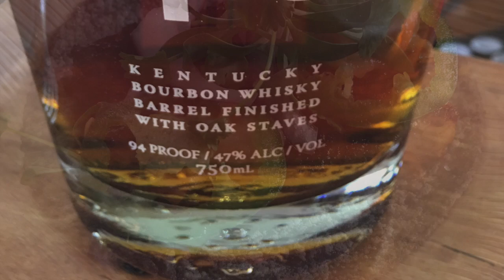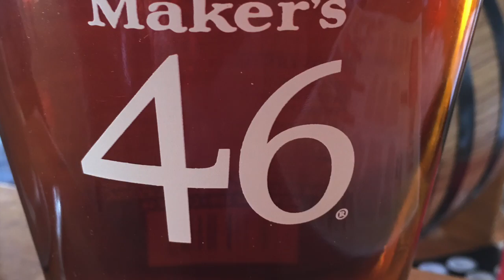AZ CENTRAL FOOD&WINE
Savor rich and colorful moments exploring the American culinary scene, local gastronomic trends and regional gourmet traditions. Anchored by an incomparable Grand Tasting of area restaurants, AZFWE is a showcase of local chefs, emerging talent, national award winners and renowned culinary leaders who mix with patrons in a convivial setting. Celebrate with the hearts and palates of chefs, vintners, distillers, restaurateurs and enthusiasts. A rare culinary experience!